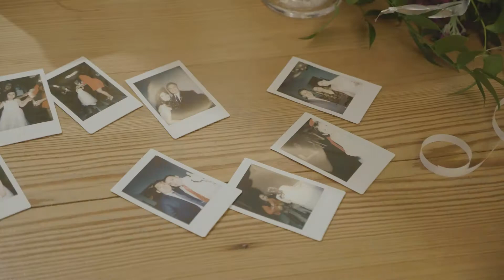Julie & Mike Wedding Highlight Video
Christmas season 2018 wedding with Julie & Mike at the Ryland Inn in New Jersey. This highlight video features music from a live band, the beautiful ceremony, and the flower girl stealing a scene or two.

Songs:
A Dream Becomes Reality by Hill
Mountain by Stephen Keech
Live Band Performing: The Four Seasons - December, 1963

Video is property of and the respective parties herein.